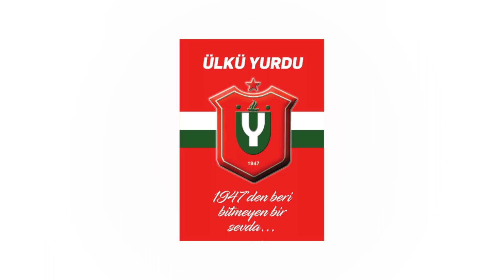Dombulacı Mustafa Dünür! :)